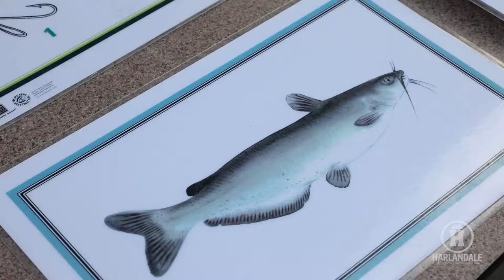Harlandale Highlights: The Fishing Club at Harlandale High School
Harlandale High School is the first school on the southside to have a fishing club. Our students are loving it and learning so much!